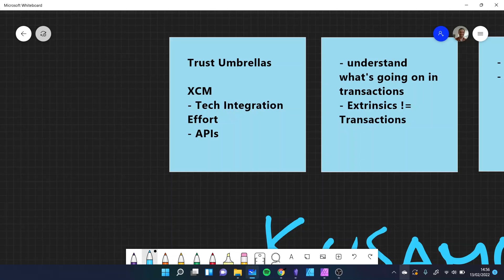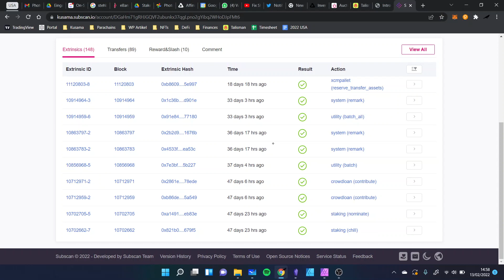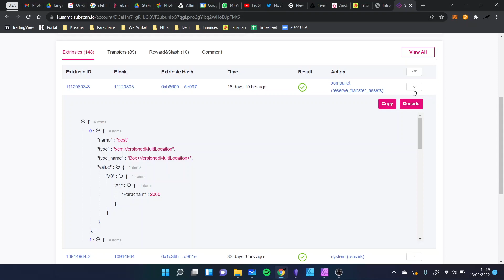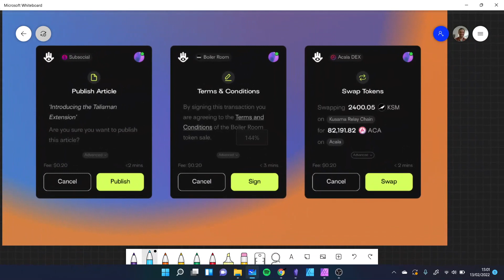3 Bottlenecks for Polkadot growth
Polkadot and Kusama are currently constrained by these three issues:
- Bridges & Channels
- Explorers
- Wallets & UX

Solving them will unlock the next stage of growth for our ecosystem. In this video we go into them and understand them better.

00:00 Intro
00:57 Bridges & Channels
11:42 Explorers
14:21 Wallets & UX
17:13 Outro

KSM tips: DxDr3MXhDLPxLUygFofTRtS7e3ScXZfK7NfSC5dqypZuJrk
DOT tips: 12NuL4GivdaweDg3sC3chdMapfkrWAJcwEGQCpo2vGdbLiZE